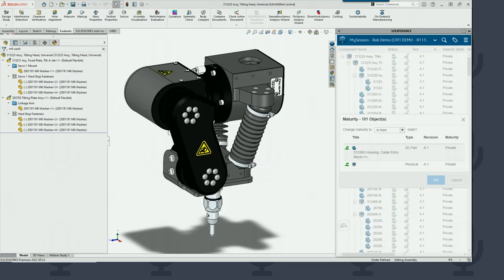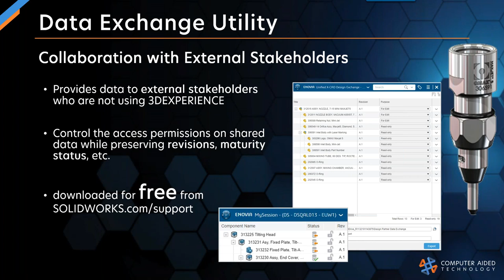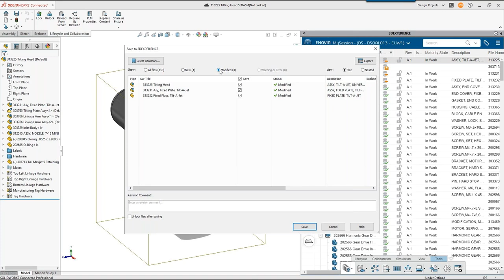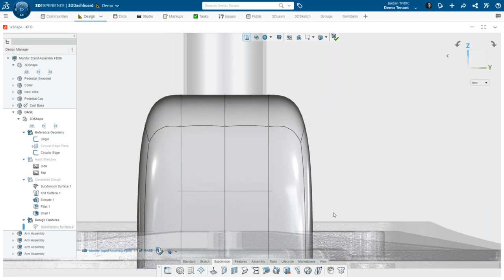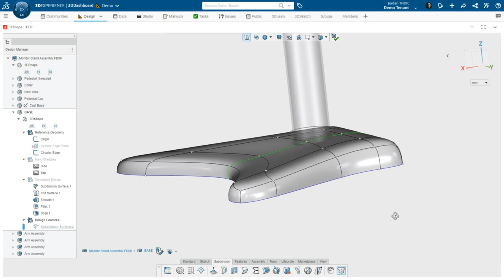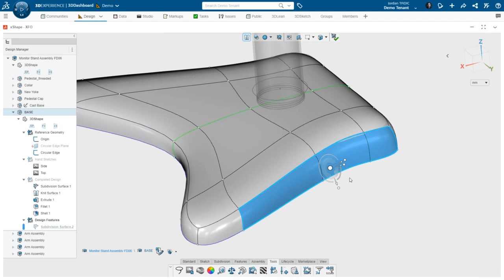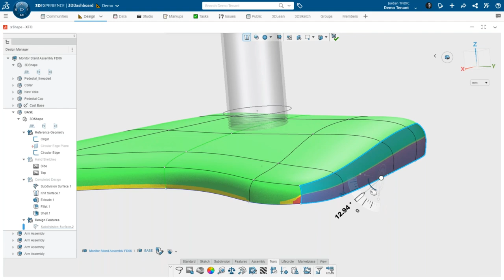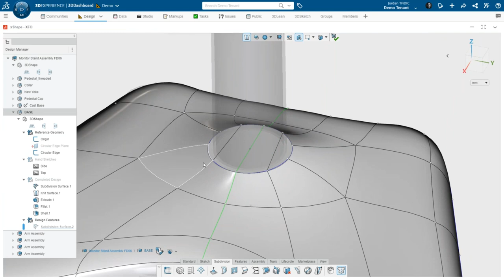CATI 3DEXPERIENCE User Group: May 2022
00:00 CATI 3DEXPERIENCE User Group: May 2022
04:22 Improving External Collaboration with 3DEXPERIENCE PLM
23:11 Achieving Precision in 3D Sculptor

Whether you are a current user of the 3DEXPERIENCE Platform or are just looking to learn more, CATI’s 3DEXPERIENCE User Group is the perfect way to get up to speed on all things 3DEXPERIENCE and 3DEXPERIENCE SOLIDWORKS.  This month:

IMPROVING EXTERNAL COLLABORATION WITH 3DEXPERIENCE PLM
SOLIDWORKS has released a free utility for exchanging SOLIDWORKS designs with external stakeholders who aren't using 3DEXPERIENCE.  CATI's Bob McGaughey will showcase the tool, which provides control over access permissions on shared data while preserving critical PLM information like revisions, maturity status, and other metadata on the platform.

ACHIEVING PRECISION IN 3D SCULPTOR
3D Sculptor is known for creating complex shapes in a very free flowing environment, but what about when your design calls for very precise surfaces?  Dassault Systèmes's Jordan Tadic will show techniques for obtaining a higher level of precision in your subdivisional designs.